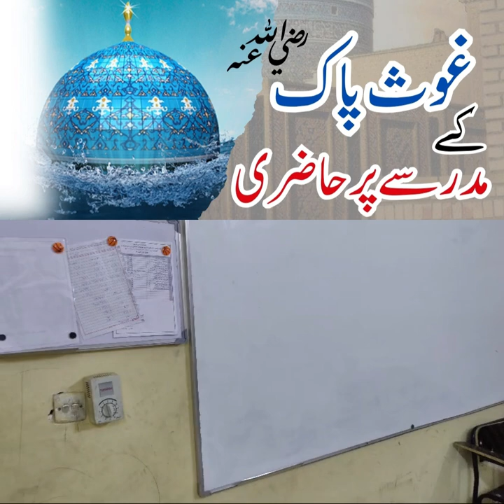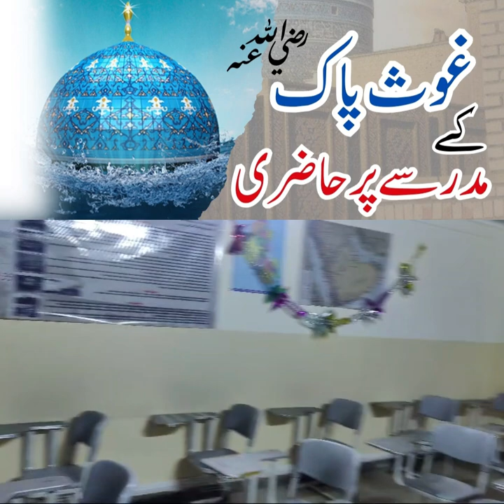Ghous Pak Kay Mudrassy Per Hazri | Shiekh Abdul Qadir Jillani